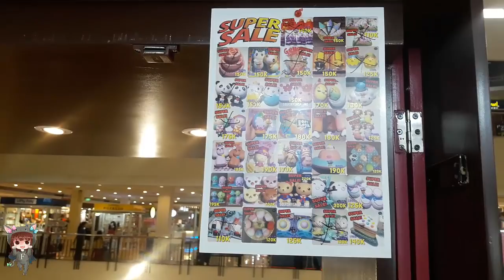Hunting Squishy Licensed For Giveaway ★ Vlog Squishy Shop Indonesia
Hunting Squishy Licensed For Giveaway Vlog Squishy Shop Indonesia di Squishyshop_ind Botani Square Bogor. Rara dan Metha mencari dan beli beberapa squishy yang akan dibagikan kepada teman-teman di Indonesia sebagai rasa terima kasih kita dan bersyukur kita atas segala dukungan teman-teman selama ini. Rara dan Metha sendiri hanya boleh membeli masing - masing 1 untuk dijadikan squishy collection karena di keluarga kita diajarkan tidak boleh boros. Kita tidak boleh membeli squishy secara berlebihan.

Music credit to :
Vexento